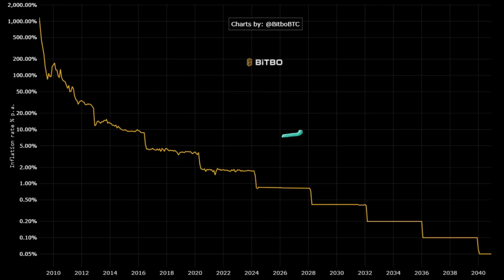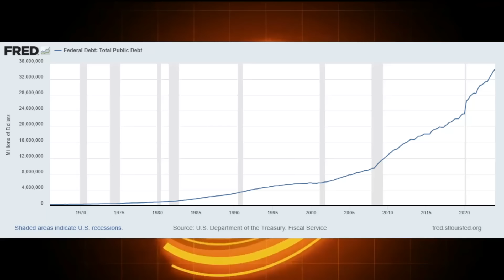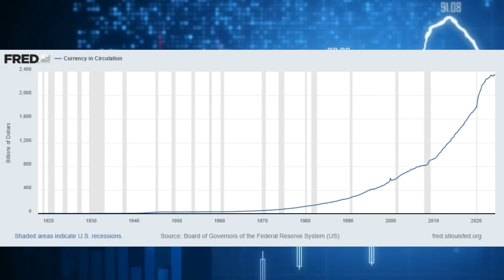FUTURO ROSEO se avete1BTC o parte di esso ...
Il mio Obiettivo? Formazione Finanziaria in un mondo dove dire che è carente è essere molto gentili.

🔸 Per la TUA sicurezza ONLINE scegli NVPN.

🔸SOCIAL ATTENZIONE:
Trovi AcCriptovalute su YOUTUBE , X, INSTAGRAM, TIKTOK dove sono pubblicati i VIDEO ( e niente altro). QUALSISASI ALTRO MEZZO \ GRUPPO CHE UTILIZZA il MARCHIO AcCriptovalute è TRUFFA !

Chi è Ac Criptovalute  e perché può aiutarti❓

🔸 Economista attivo da 2 decenni nel mercato Tradizionale e dal 2016 nelle Criptovalute.
🔸 Autore del Canale AcCriptovalute.
🔸 FOCUS in gestione strategica del mercato e sue caratteristiche.
🔸 Seguito e ritenuto da migliaia di persone il punto di riferimento delle Criptovalute, per ottenere una visione economica e concreta del mercato .

RICORDA: Not your keys, not your coins

🔸PRIVACY: Un bene sempre più importante in questo secolo, siccome ci tengo particolarmente troverete  lo storico di circa  10mesi di  video e non oltre, salvo le video guide e qualche puntata d'interesse particolare.

accriptovalute è disponibile per consulenza o collaborazioni.